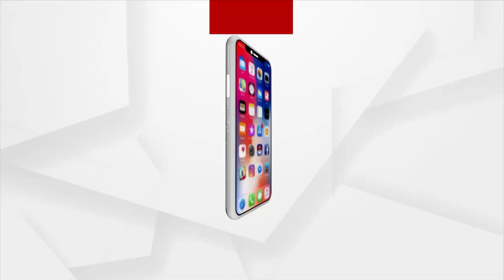ସୋଲନ୍‌ରେ ପ୍ରଧାନମନ୍ତ୍ରୀ ନରେନ୍ଦ୍ର ମୋଦିଙ୍କ ରୋଡ୍ ଶୋ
ହିମାଚଳ ପ୍ରଦେଶର ସୋଲନ୍‌ରେ ପ୍ରଧାନମନ୍ତ୍ରୀ ନରେନ୍ଦ୍ର ମୋଦିଙ୍କ ରୋଡ୍ ଶୋ...।